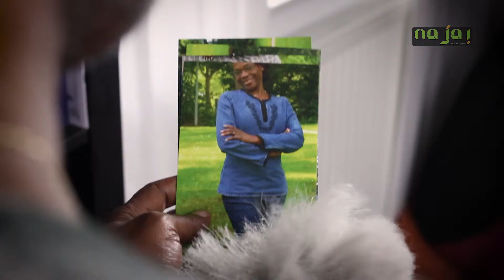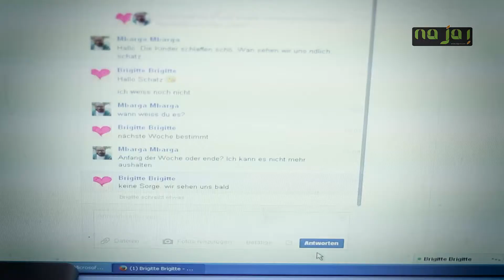NAJA SERIE TV TRAILER